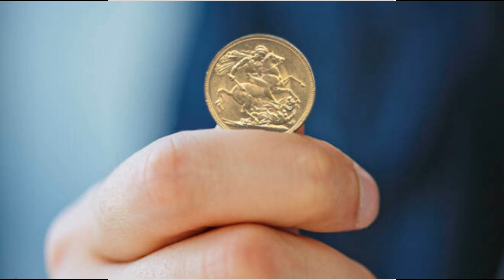27 aprile 2020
Commenti del 27 aprile 2020